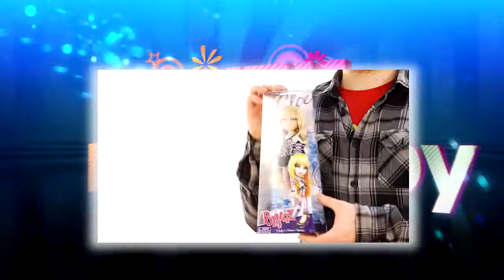Bratz Кукла Мой стиль (501657) Хлоя